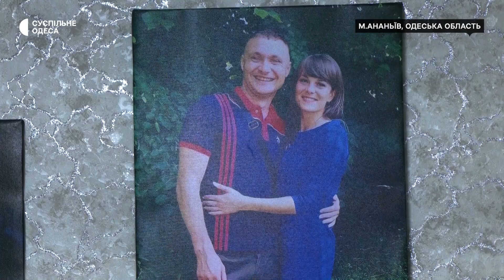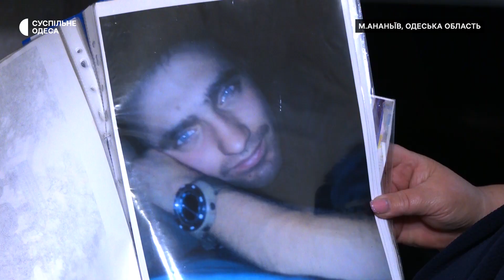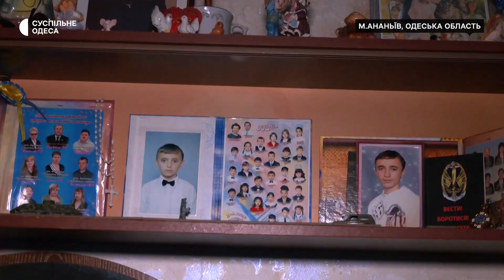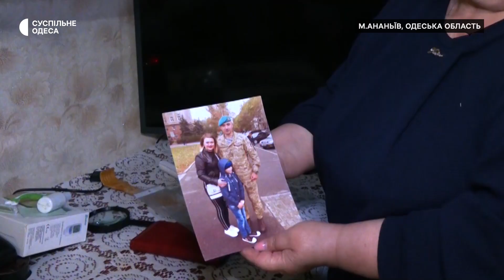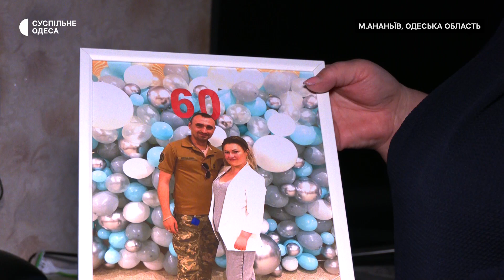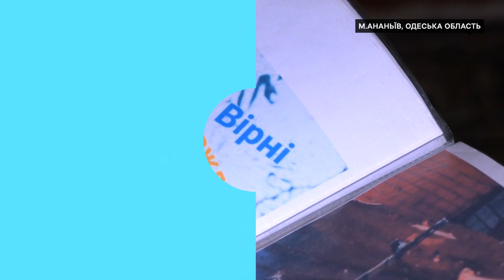Морпіх із заводу Ілліча та нацгвардієць з Азовсталі: історії двох полонених військових з Одещини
«Він жив своєю роботою»: розповідає Людмила Ткаченко. Журналісти Суспільного поспілкувалися з родичами військовополонених Олега Ткаченка та Дениса Кустола, які перебувають в російському полоні.

Кореспондентка — Влада Матвійчук, оператор — Сергій Кобилянський.